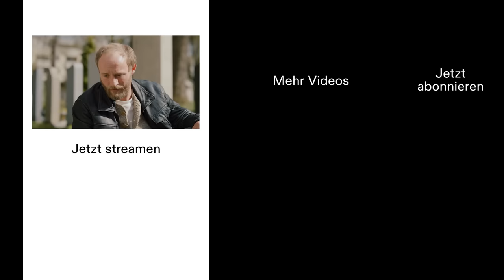Pumuckl sucht die Seele von Meister Eder auf dem Friedhof | Neue Geschichten vom Pumuckl auf RTL+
Pumuckl hat viele Fragen rund um den Tod und möchte gerne den Körper und die Seele von Meister Eder aufspüren. Die Serie "Neue Geschichten vom Pumuckl" jetzt auf RTL+ streamen sowie

Pumuckl und Florian Eder sind auf dem Friedhof und besuchen das Grab von Meister. Pumuckl möchte einiges über den Tod wissen und was mit der Seele passiert. Alle 13 Folgen von "Neue Geschichten vom Pumuckl" und die Doku "Aus dem Leben eines Kobold" gibt es auf RTL+ zu streamen.

Habt ihr noch mehr Bock auf Kids-Content, dann holt euch jetzt ein RTL+ Paket. Premium, Max oder Family